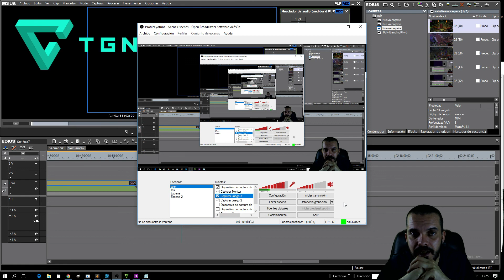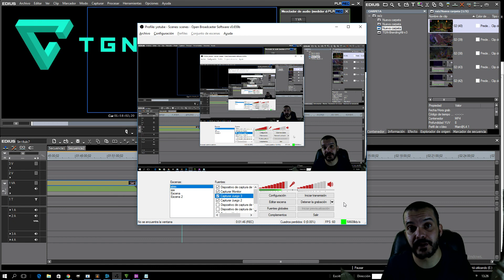World of Warcraft || Probando 2c2 Monje Tejedor de Niebla -EP1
Probando 2c2 Monje Tejedor de Niebla